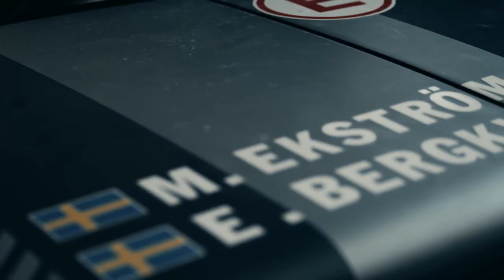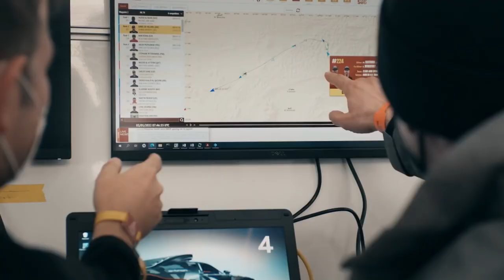Dakar Rally | Week one recap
Sandy challenges. The first week of the Dakar Rally has come and gone and while the Dakar Rally proved to be more difficult at each stage, Team Audi Sport adapted and raced on. Take a look behind the scenes from week one and see how the team turned every experience into a learning opportunity. Follow Audi through the desert.

*The vehicle shown here is the Rally Dakar vehicle that is not available as a production model. Closed event, professional driver. Do not attempt.